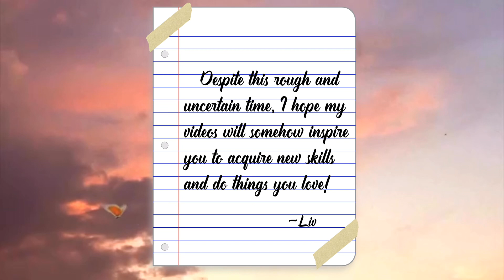EVERYDAY DRUGSTORE/ AFFORDABLE MAKEUP LOOK | FIRST EVER VIDEO!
Hello everyone!
   Welcome to my first ever upload. Today’s video is me getting ready! It was filmed 2 months ago with no intentions of uploading merely because of other people’s prejudice. Fast forward, I’ve gathered enough courage to conquer and face my greatest fears.

Twittter: @alyssandrah_

PRODUCTS USED:

moisturizer: Fresh Tomato Sleeping Mask -₱199 (Yes i use this as a moisturizer)

primer: Elf Poreless Putty Primer -$8/ ₱650 (usual prices of PH resellers) DM this shop to preorder

concealer 2: Maybelline Fit Me Flawless Natural Concealer (Shade: 20) -₱249 (but always on sale)

powder: Nichido Final Powder-₱150 (You can get this in any WATSONS store)

blush 2 & highlighter: BT21 Aura Blush and Glow Duo Old Rose - ₱245

brow gel: Vice Co Volumizing Brow Gel (Shade: Ash Brown) - ₱195

lipstick/liptint: CURRENTLY SOLD OUT, IM SORRY. Colourette Colourtint (Shade: Esme) - ₱299.

Brushes: CURRENTLY SOLD OUT, IM SORRY. Ultimate Beginner Brush Set by Anne Clutz- ₱500

puff: Nature Republic Beauty Tool Soft-Touch flocked puff- ₱125 (2 pcs.) LOL STOLE A PACK FROM MY MOM. SORRY MAMA

my appreciation to the ff people who motivated me to upload: (w/ ig acc)

-To my fam, thank you for the unending support.
-@vinceejeff & @kayeqymt, thanks for all the suggestions, for listening to my pointless dramas and helping me overcome my fear with no judgements
-og bff @dea_mercedes

-friends on IG
-Finally, to all of my new virtual friends, I hope you guys will stick around ‘cause I’ve a lot of contents to make! We’re gonna have some fun

ILY ALL

FAQs
age: 20
country: Philippines
camera: iphone 8
editing apps: VLLO, Phonto, and Bigshot

~Liv Alyssandrah